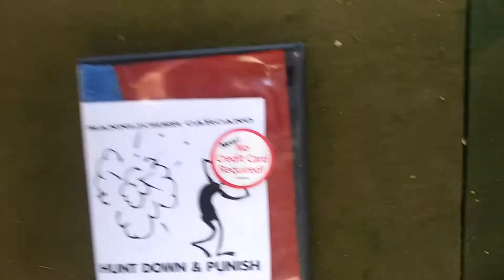Mannlicher Carcano - Hunt Down & Punish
An anti-war single recorded and released within 2 days of the Sept 11, 2001 suicide attack on the World Trade Center towers and debuted in its long form as a continuous soundtrack to the prophetically titled site-specific van exhibition "Gas Grass or Ass: Nobody Rides for Free" in Los Angeles on Sept 21, Mannlicher Carcano's "Hunt Down & Punish" isolates and foregrounds the philosophical meme that has characterized the subsequent actions of the one world government, equating it with a signet of popular culture cautioning skepticism regarding the official version of history put forth by same. Other cunning samples include lead contortionist Really Happening’s dying father spontaneously bursting forth in pirate-style sing-along to a group of Vietnamese folk musicians on cable access tv. If you can’t dance you can’t be part of our revolution.